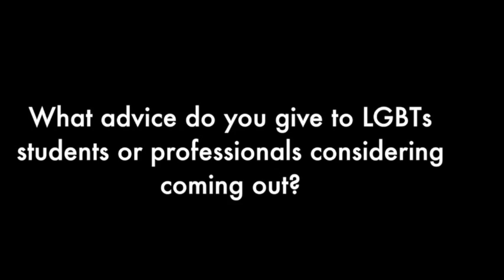LGBTQ MBA Profile: Daniel Garza & Jonah Trout of Georgetown McDonough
Reaching OUT is a 501(c)3 organization dedicated to educating, inspiring and connecting current, prospective and professional LGBT MBAs through year-round programming.  This programming includes the annual Reaching Out LGBT MBA & Business Graduate Conference (ROMBA Conference), the national LGBT MBA Fellowship, providing scholarship and leadership opportunities for LGBTQ and active ally MBA applicants, Out Women in Business, the annual Friendfactor Competition and more.

Georgetown GALA is a student club in the McDonough School of Business at Georgetown University that exists for gay, lesbian, bi-sexual, and transgender (GLBT) members of the MBA program, as well as their allies. Our mission is to promote acceptance and create awareness for all sexual orientations by increasing visibility of the GLBT community within the McDonough School of Business. We will foster a community to facilitate social interaction and networking among students, alumni, business professionals, and members of other GLBT MBA organizations.

In this video Jonah & Daniel talk about Georgetown's history of engaging with the community, what it is like to be an international LGBT MBA student and more.